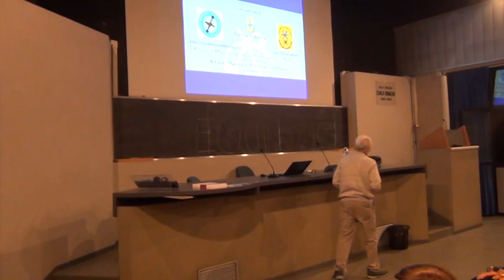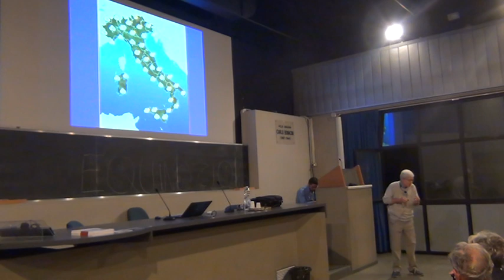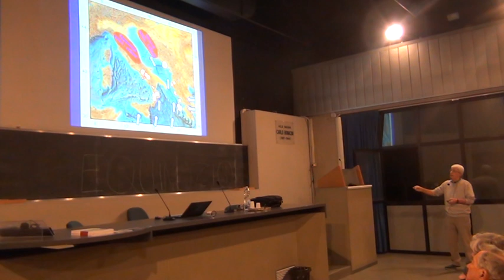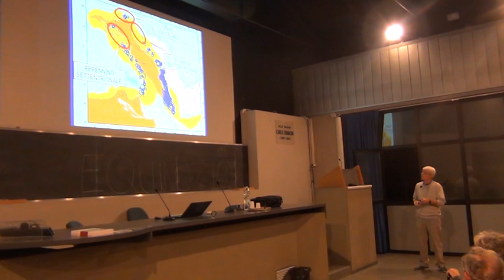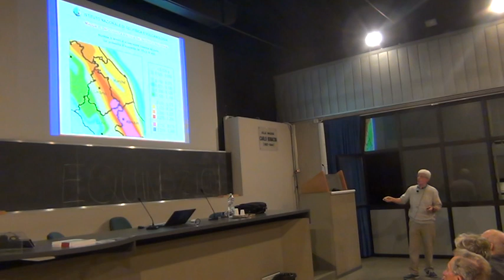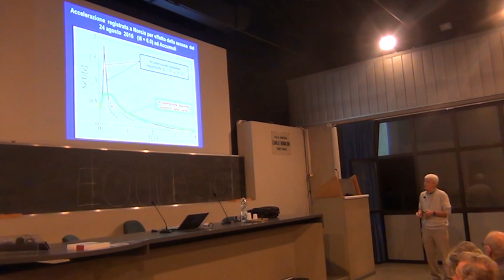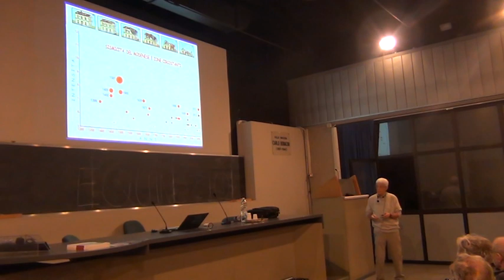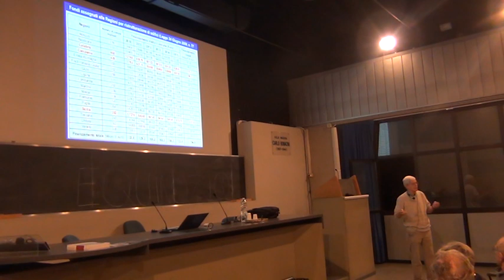come RICONOSCERE le ZONE SISMICHE, di Enzo Mantovani - Modena - 25-9-2018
Come riconoscere le zone sismiche italiane più esposte alle prossime scosse forti.
Enzo Mantovani del Dipartimento di fisica della Terra e dell'ambiente dell'Università di Siena presenta le attuali stime di pericolosità sismica in Italia e la possibilità di organizzare un efficace piano di prevenzione.